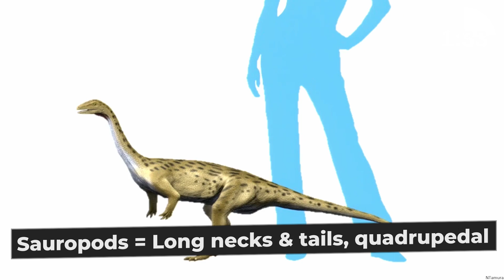Largest Dinosaur EVER Discovered 😮 | Bigger than Patagotitan Majorum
OK, dinosaur fans.

Experts have just uncovered the remains of a gigantic dinosaur in Argentina, and believe it could be one of the largest creatures to have ever walked the Earth.

The Mezozoic era was about 252 million to 66 million years ago. This was the time of the really big dinosaur. But few measure up to what are called TITANOSAURS.

Titanosaurs belonged to a group of sauropod dinosaurs which are defined by their long neck and tail, four-legs. Early in their evolution, they were about the size of dogs and omnivorous. But eventually they became herbivores and unbelievably... HUGE.

Now a team of South American paleontologists have unearthed the fossilized remains of a massive 98 million-year-old titanosaur in northwest Patagonia in Argentina. This might be the largest dinosaur specimen ever found.

Headed up by researchers from several museums and universities (link below), the fossils were extracted from dense sedimentary deposits known as the Candeleros Formation.

The fossils excavated are believed to belong to be larger than that of all previously discovered mega-relatives like Patago-titan.

The Patagotitan was found in the desert near La Flecha in 2008. It lived about 100 million years ago and measured up to 37 meters (122 feet) long.

Another titanosaur, found in southwestern Argentina in 1987 was officially titled Argentinosaurus. That one grew up to 40 meters (131 feet) long and weighed more than 110 tons. That's about the weight of an adult blue whale and bigger than a 10-story building.

Titanosaur remains are not unique to South America. Bones have been found on every continent except Antarctica. But this latest finding could be a world record breaker.

In order to determine a more precise measurement of this titanosaur's size, scientists still have to dig its evolutionary history. But preliminary data shows that it's most likely larger than Patagotitan Majorum and will probably break the record as the biggest animal EVER to walk the Earth.

⁍ TWF on SOCIAL (in order of importance)